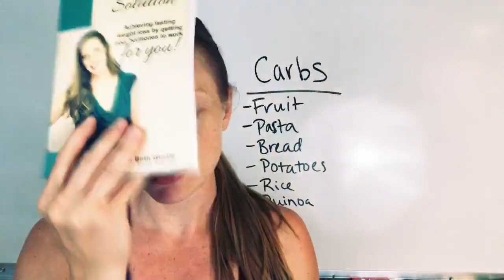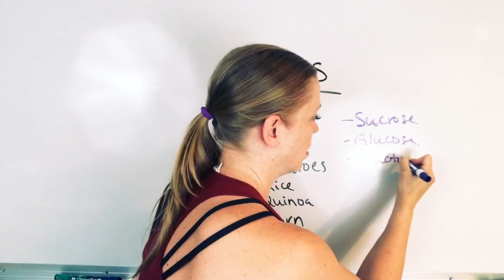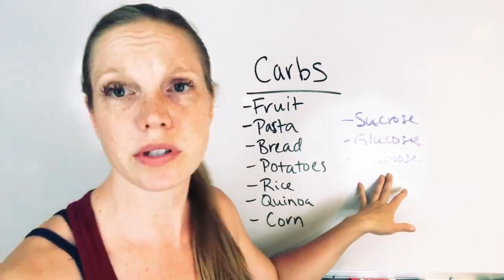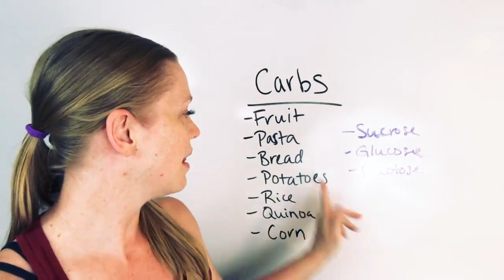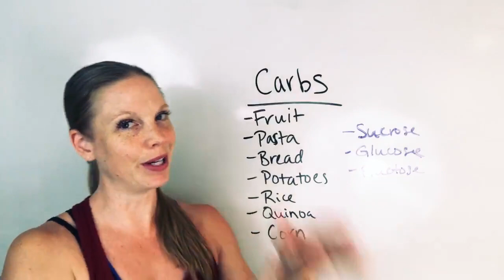I went on a low carb diet for a while, and now when I eat carbs I gain a ton of weight!